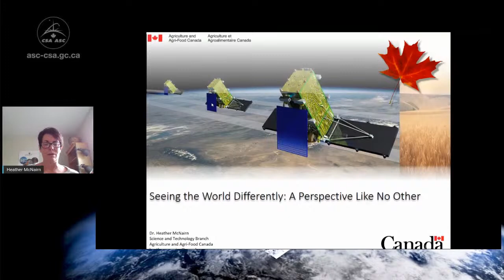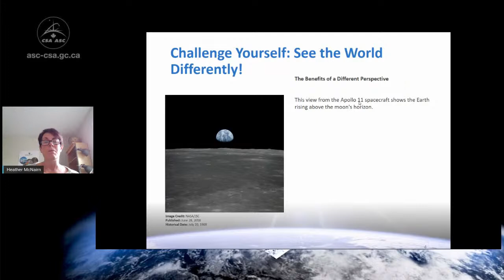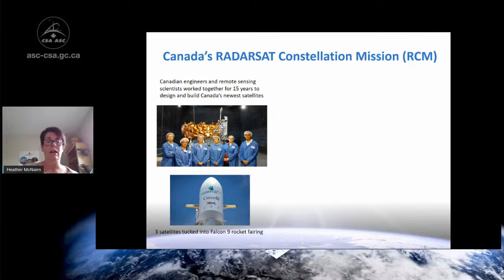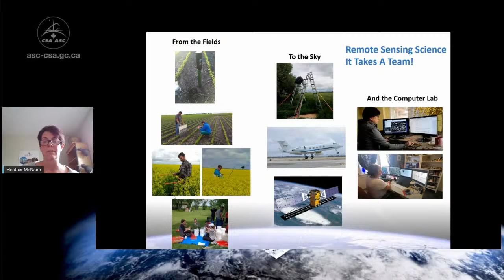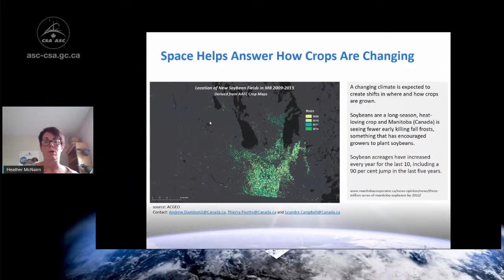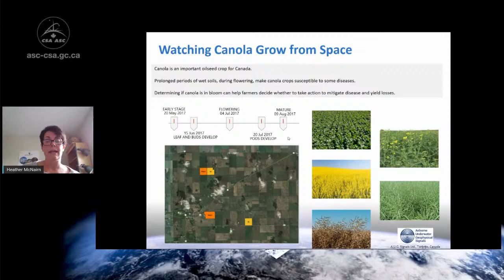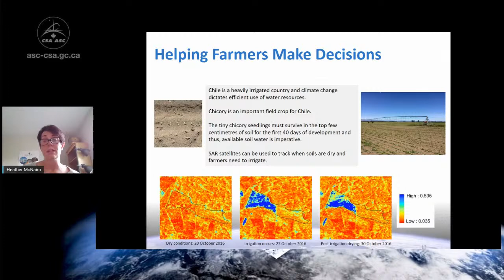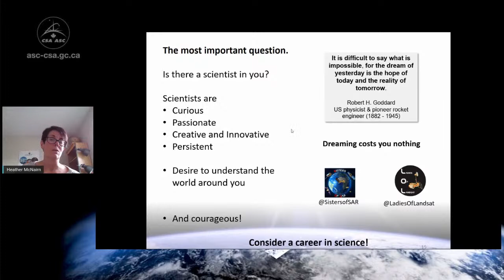How Space is Changing Agriculture With Heather McNairn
With Canada’s vast geography, it would take more than five years to walk from our east to west coast. In contrast, satellites orbit the Earth many times each day and are our eyes in the sky. Some satellites see the Earth in natural color, just as we do,. Others image the Earth in infrared light and some even have “radar” vision.

Dr. Heather McNairn is a Research Scientist with Agriculture and Agri-Food Canada. She has dedicated her career to creating innovative ways to use satellites to map and monitor Canada’s agricultural landscape. This research is used to create maps of the crops being grown across the country, and to assess the condition of these plants. Canada launched the RADARSAT Constellation Mission (RCM) in 2019 - an important and exciting new source of data to monitor our crops and soils. Join Dr. McNairn to hear how space is changing the way we look at agriculture in Canada.